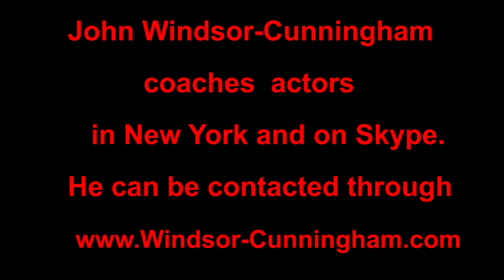VOICE COACH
2024 and ANOTHER VIDEO from New York, London and Skype acting-coach John Windsor-Cunningham,  here showing how to speak smoothly at the same time as clearly!  He mostly wants actors to understand what their lines really mean, - what is behind the words - but this exercise helps actors to get into the HABIT of stopping unnecessary pauses between words, which make so many audio-books narrators, politicians, priests, lawyers and actors boring to listen to. John also wants to apologize here for miss-spelling the name of the great Audra McDonald!